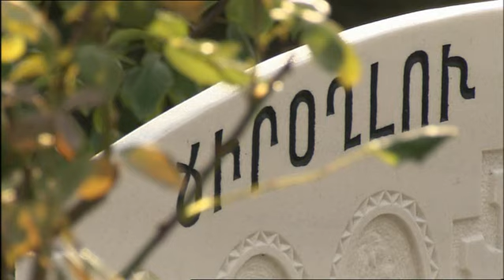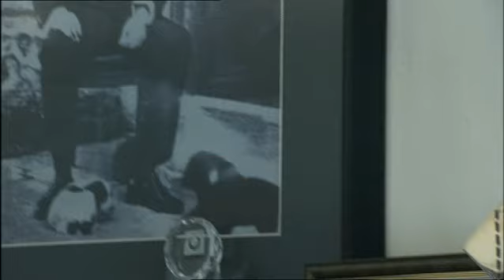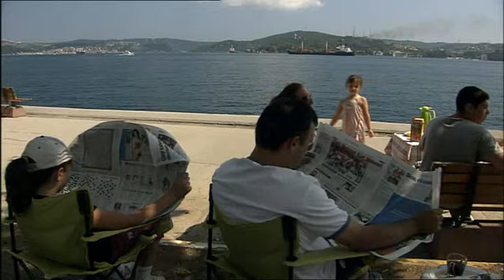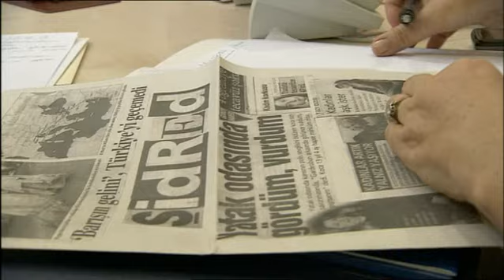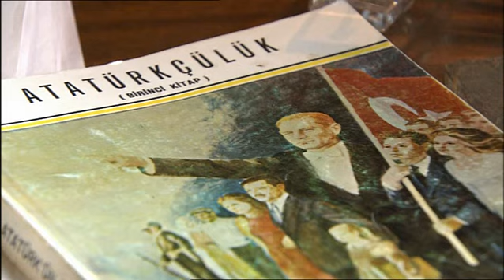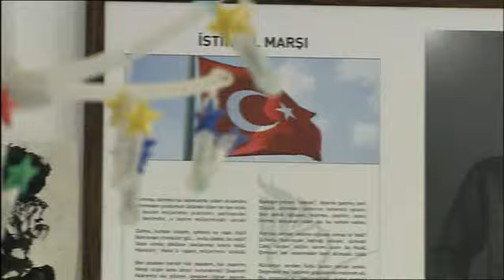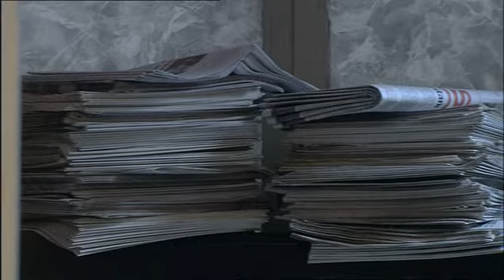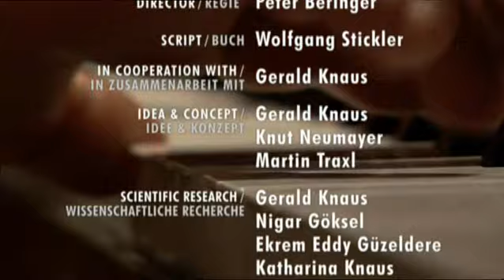Turkey - Istanbul:Truth, fear and hope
Istanbul, Europe's biggest city and the former capital of two European empires (The Byzantine and the Ottoman) is today the best place to grasp the contrasts, contradictions and promises of modern Turkey at the beginning of the 21st century.

It is a city with a rich and fascinating history, which nonetheless struggles to come to terms with its past. Our film explores the tensions which lie just underneath the surface of this glittering town. How to deal with a complicated multiethnic past? How to overcome the bitter power struggle -- in Istanbul and across Turkey as a whole -- between new and old elites? How to define a place for religion in general, and Islam in particular, in a country that seeks to join the European Union?